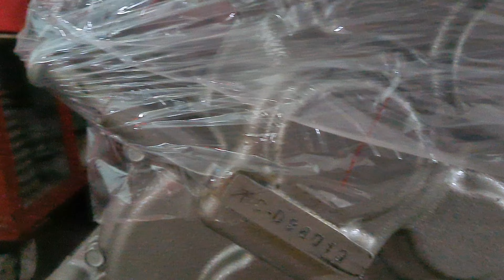33tr máy tra chang kubota made in thái Lan 0886356707